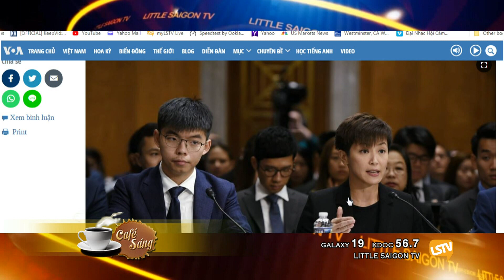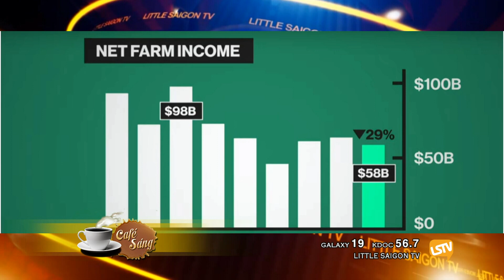CAFE SANG 2019 09 20 Part 2 4